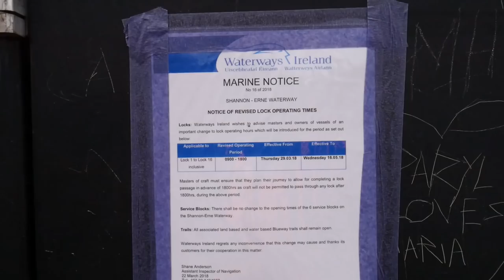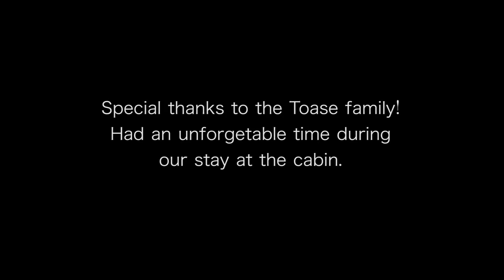Ballyconnell Log Cabins | County Cavan. Republic of Ireland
Log Cabins for rental just outside Ballyconnell, Co.Cavan - to suit families and couples….quiet, safe, enclosed grounds…..Fully furnished and great value. Beautiful Canal walks and marina facilities.
We got to stay for two nights in the cabin and it was fantastic. Brilliant  location, safe and peaceful. Ballyconnell Log Cabins | County Cavan. Republic of Ireland
Special thanks to Bryan and Andrew Toase!
Ballyconnell Log Cabins.

☛ Sihanoukville is a province in southwest Cambodia known for its beaches, tropical islands and the mangrove jungles of Ream National Park. Set around a deep-water port on a peninsula jutting into the Gulf of Thailand, the provincial capital of Sihanoukville has palm-fringed beaches, seafood restaurants and late-night bars. Overlooking the capital is the hilltop Buddhist temple of Wat Leu.
Camera equipments:
☛My GoPro Hero 5 (waterproof) HD Camera with 4K resolution

Click this links for more adventure videos.